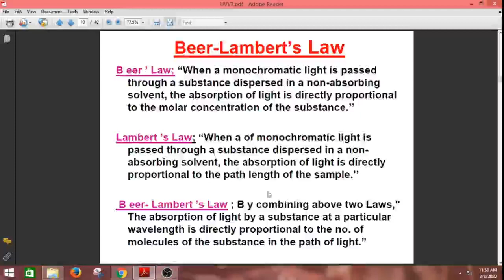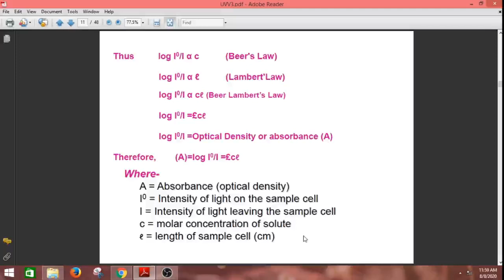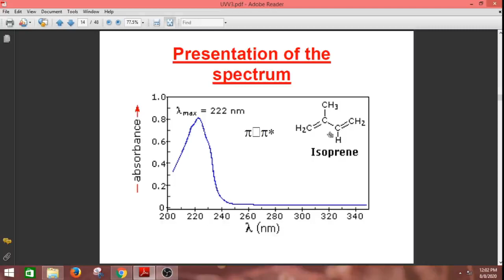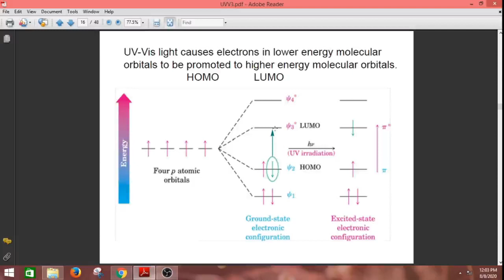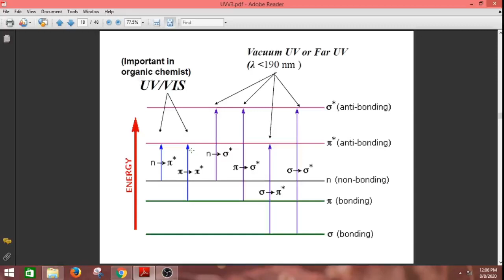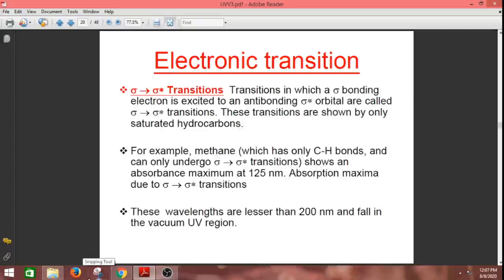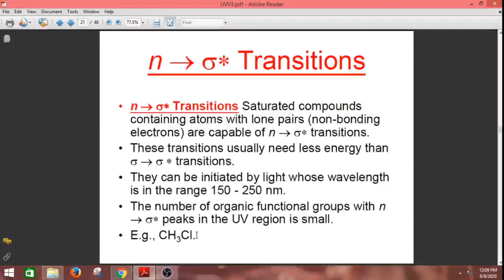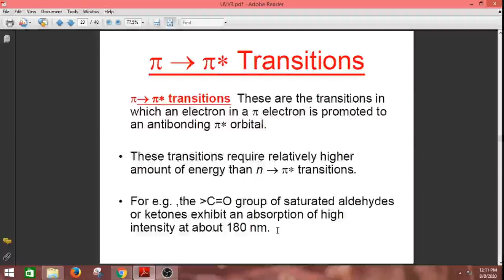UV Visible Spectroscopy Part 2